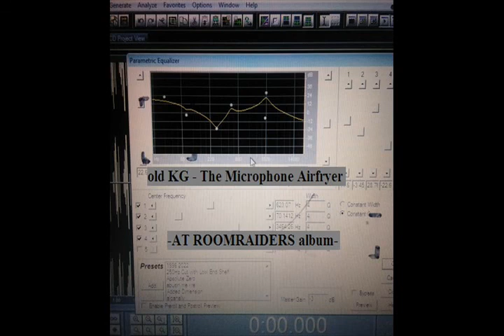old KG The Microphone Airfryer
[picturemusicvideo][HOT NEW KG][ownbuy tv]
hear my hypo-dypo-sonic-boom, u.s.a hiphop, that flows me to walk passed the casino to head straight for the blackporn in my bedroom oh no, i'm who they doubt all out, when those high wives gives em trick lies, its more so how the game goes, a lil raw bro held offside for their use of extorting the wides, rock the bowling ball uphill, as i'm young dirty bastard try me when i'm chill, gimme gimme your, kim the whore, joselin the stray, i wont vacumeclean the floor unless new cash is on the way, a microphone airfryer is great.